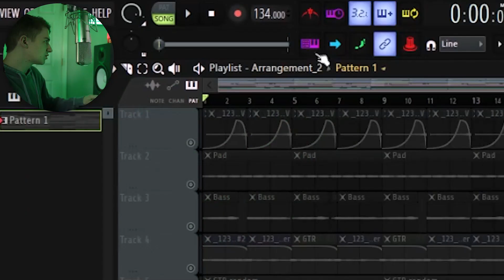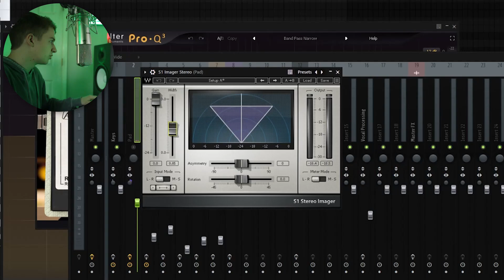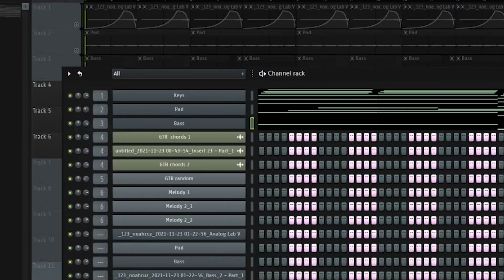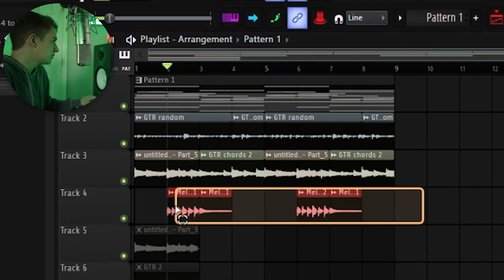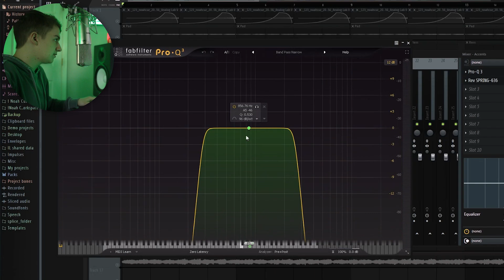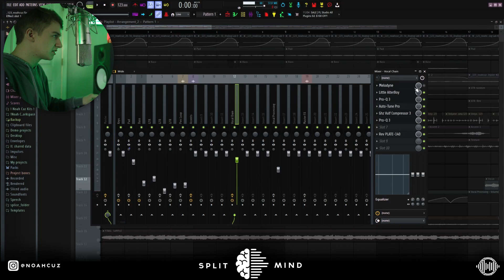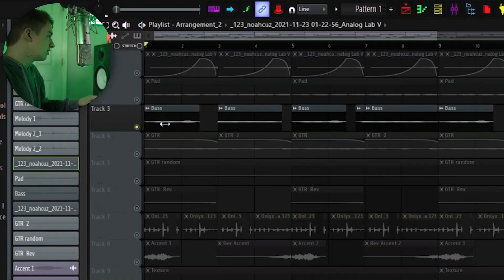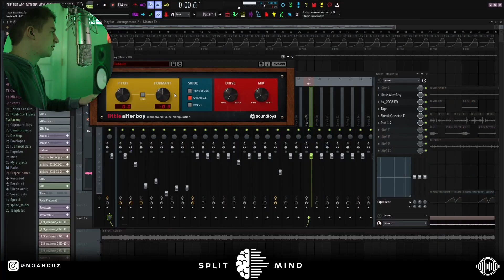How To Make AMBIENT GUITAR Samples For GUNNA From SCRATCH | FL Studio 20 Tutorial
Want to learn from me? Dm me "skool" on Instagram